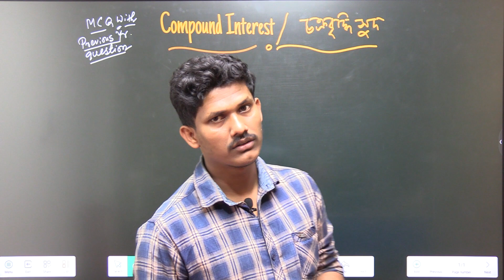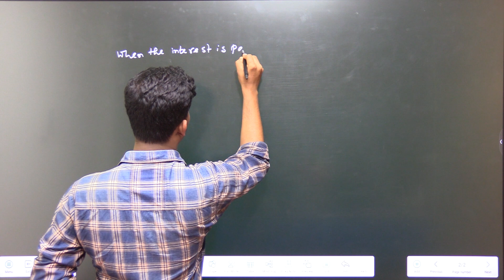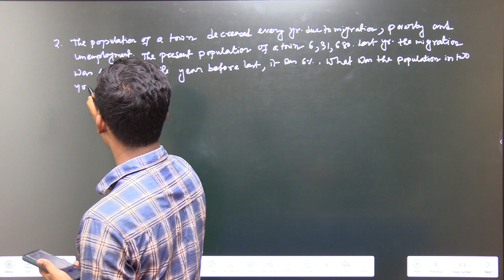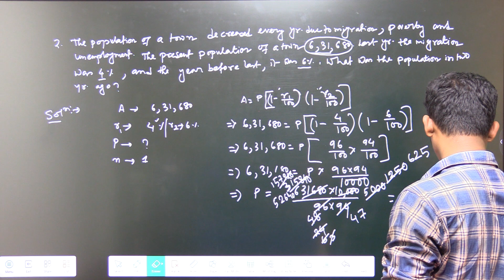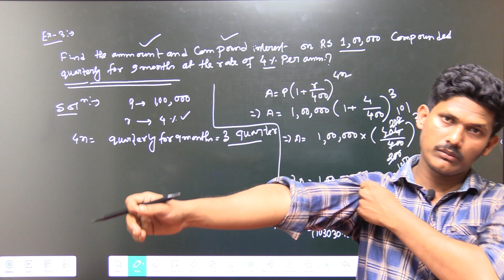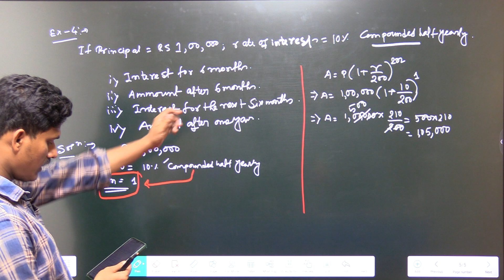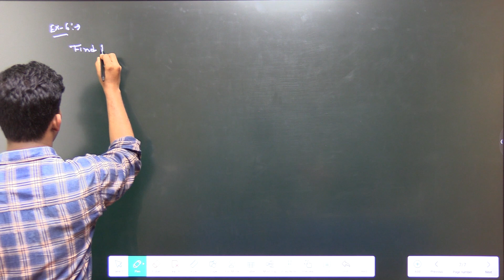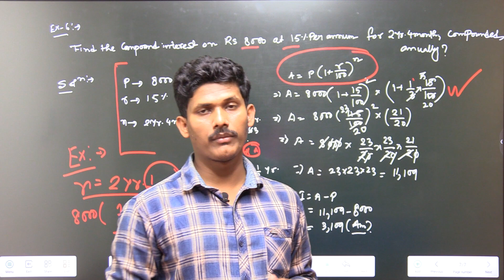JEXPO Math MCQ Questions & Answers || Compound Interest (চক্রবৃদ্ধি সুদ) Part 02 || tbr academy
➡️ ২০২4 এ জেক্সপো এবং ভোকলেট কোচিং আমরা অলরেডি স্টার্ট করে দিয়েছি যারা যারা এই কোচিং নিতে ইচ্ছুক তোমরা এই নম্বরে এ ফোন করো : 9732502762

Total Course fees : 4500/-
1st Installment : 2500/-
2nd Installment : 2000/-

➡️ Live Class
➡️ Recorded Class
➡️ Subjects Mock Test
➡️ Full Mock Test
➡️ PDF File
➡️ Previous Year Questions
➡️ Suggestion

এবং আমাদের Facebook Page, Telegram Channel, WhatsApp Group & Website এ ভিজিট করো PDF এবং Suggestions গুলি পাওয়ার জন্য।

Your Query :
jexpo math syllabus 2023
voclet math class 2023
voclet class 2023
voclet exam 2023 preparation
jexpo 2023 syllabus in bengali
logarithms
jexpo free math class
aptitude classes in english
jexpo 2023 application form
jexpo math class
jexpo syllabus 2023
jexpo 2023 syllabus pdf download
jexpo 2023 application form date
jexpo 2023 exam date
voclet 2023 book
voclet 2023 syllabus
jexpo 2023 best books